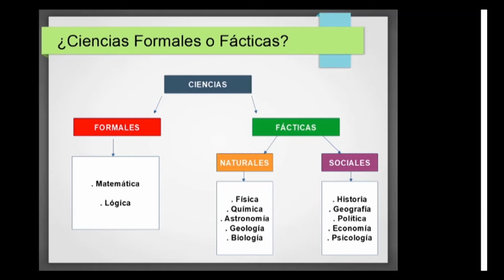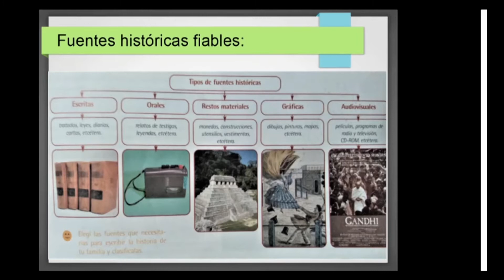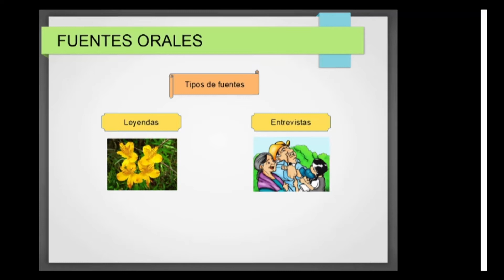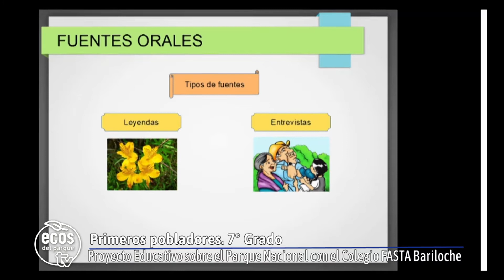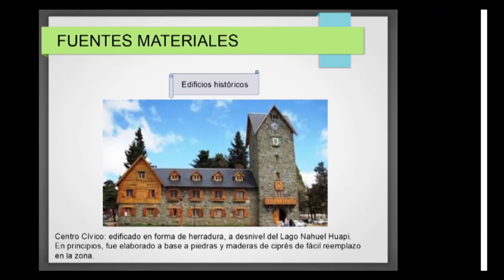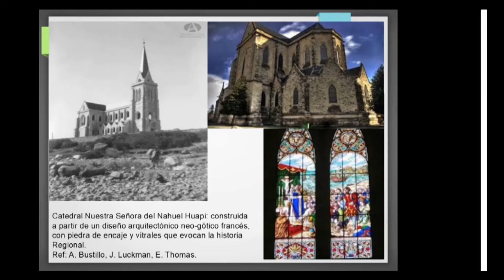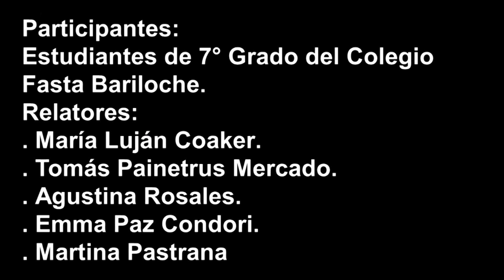Proyecto entre el Parque Nacional Nahuel Huapi y el Colegio Fasta. Séptimo Grado.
El Parque Nacional Nahuel Huapi junto al Colegio Fasta Bariloche, durante todo el año 2020, realizaron un proyecto en conjunto donde se seleccionaron diferentes valores de conservación naturales y culturales del Parque Nacional, según fueron definidos en el nuevo Plan de Gestión Institucional, para que se trabaje en todo el colegio, desde el nivel inicial al primario.
De esta manera los niños y niñas desde salita de 3 años a 7° Grado trabajaron, a lo largo de todo el año y de forma transversal en todas las materias, sobre las especies de fauna de valor especial como el huillín, el cóndor, el gato Huiña, los bichos de jardín,  también  otros valores como las geoformas del Monte tronador, cabeceras de cuencas y glaciares, el lago Nahuel Huapi, el Río Limay, los Bosques de Coihue y Lenga y el Bosque de Arrayanes.
También pudieron trabajar los valores culturales como los materiales e inmateriales, las Misiones Jesuitas y Pasos Internacionales, la Historia y Memoria de los Pobladores, y el uso de las Plantas Medicinales y Aromáticas.
Para que los docentes puedan avanzar en los temas, se pusieron a disposición diferentes profesionales de parques y otras instituciones, que acompañaron a lo largo del año asesorando y brindando información a las diferentes salitas y grados.
De esta manera para dar un cierre se realizaron maravillosas  producciones que fueron desde material audiovisual hasta  maquetas, pinturas, cuadros, elaboración de té con sus cajas, presentaciones virtuales, figuras talladas, temas musicales, una amplia y creativa cantidad de hermosos productos, que fueron creados por los docentes juntos a los y las pequeñas y por supuesto todas las familias.